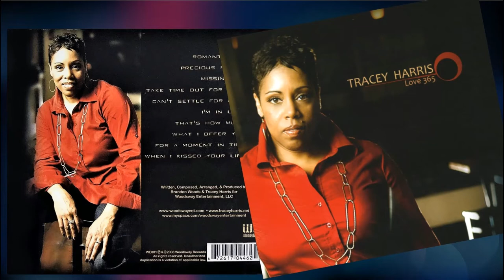Tracey Harris - Romantically (2008) HQ mid tempo R&B/Soul (Portland, Oregon)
Tracey Harris is a Gospel, Soul singer, based in Portland, Oregon, married to Producer/Musician Brandon Woods. Tracey began singing solos in her high school choir, vocal jazz ensemble and community choirs. While she has been recording music since 1986, been featured on Grammy nominated releases from artists like Najee and albums like "Motown Comes Home", and to date recorded two albums. Her first cd "Keep On Believin’", is a mix of contemporary Gospel and inspirational songs on the Pamplin Music label in 1996.

With the September 2008 release of her sophomore cd, "Love 365", on Woodsway Records, Tracey Harris moves confidently into her own distinct groove, radiating and capturing a nostalgic vibe. Her vocals are foreground in the mix, not overshadowed by slick production. Creatively flowing through each song, and coloring them in simple, evocative ways, Tracey allows the depth and range of her performances to truly shine. "Love 365" is a gem. A wonderful combination of strength and vulnerability are heard and felt throughout the whole album. Here a few selective songs from "Love 365" for your pleasure.